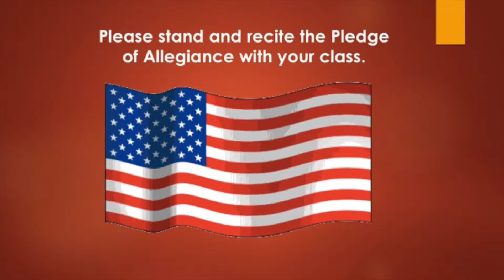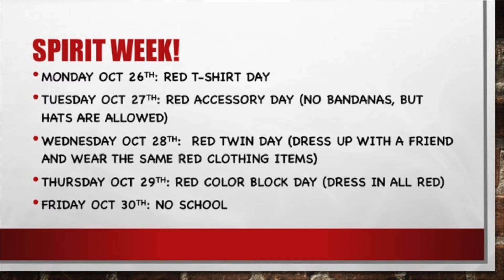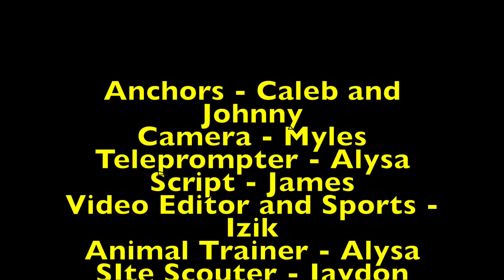Maple Park News 10 23 2015